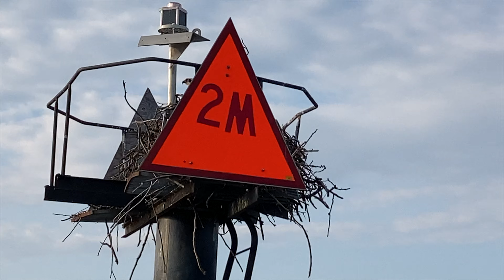Sailing. Osprey & Docking (April 2021)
A faint wind at the end of the day as we spotted Ospreys nesting on the channel markers. Docking stern first is something we continue improving, even in light wind it can be challenging. Cape Dorys (full keel sailboats) make going in reverse difficult.